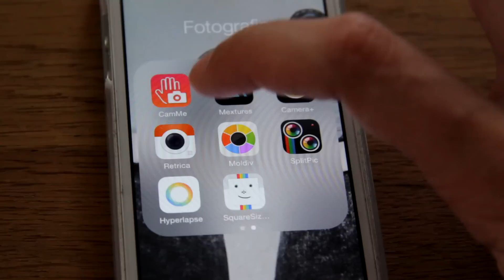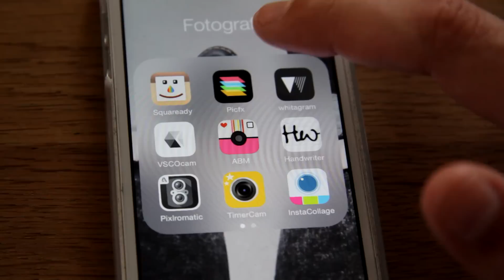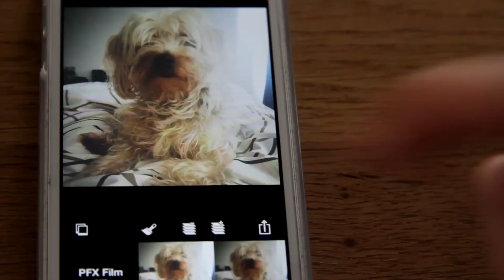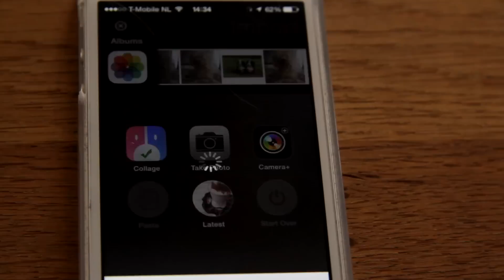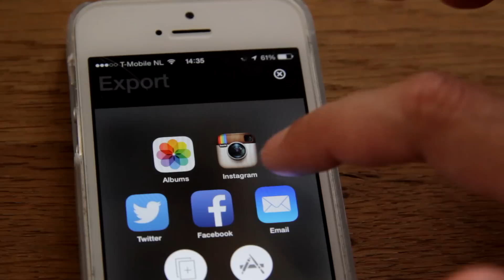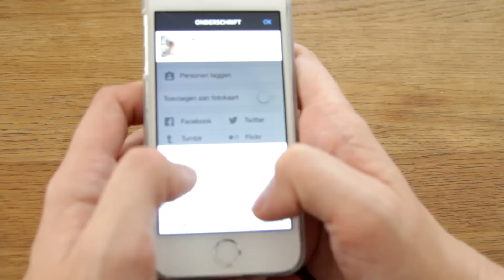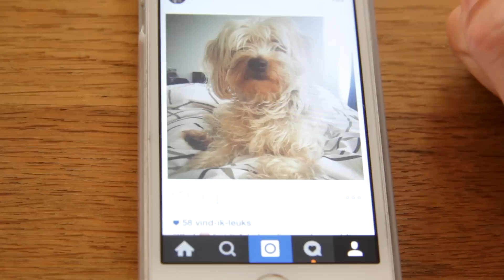HOE BEWERK IK MIJN INSTAGRAM FOTO'S!?